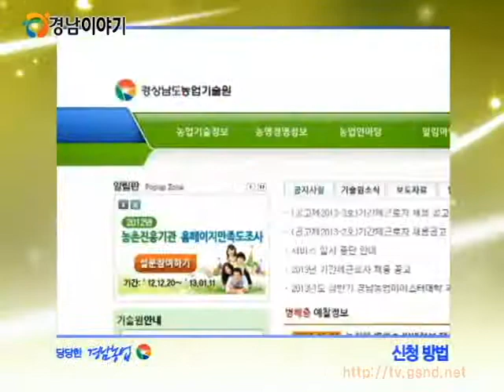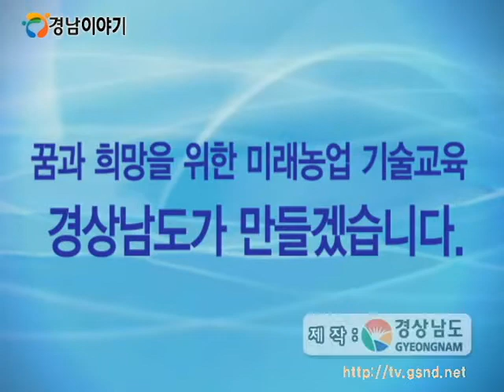당당한 경남농업 실현을 위한 농업인 교육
글로벌 경제위기로 시작한 2013년
국내외 급격한 농업환경변화
최근 증가하고 있는 귀농 귀촌 인구

경상남도는 농업의 꿈과 희망을 다지는 '당당한 경남농업'실현을 위해 5,190명 대상으로 농업관련 19개 과정에 대한 '농업인교육'을 실시합니다.

교육지원분야로는 농업인과 예비농업인의 다양한 요구를 충족시킬 수 있는 8개의 교육과정을 편성하고 최신 농업전문기술을 다루게 될 해외기술분야에서는 품목별 해외 전문강사를
초빙한교육과 실습형 현장교육도 진행됩니다.

또한 농기계 교육분야에서는 자가수리능력 향상을 위한 수준별 농기계교육과정이 편성되어 운영됩니다.

농업인교육에 참가를 원하는 농업인은 인터넷으로 신청하거나 전화 또는 직접 방문을 통해서도 신청이 가능합니다.

'꿈과 희망을 위한 미래농업 기술교육'
경상남도가 만들겠습니다.